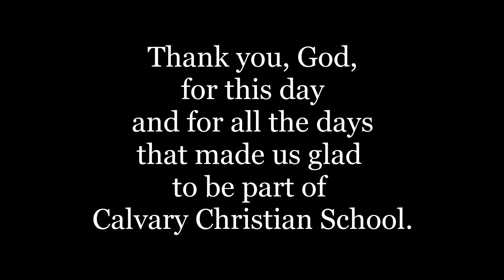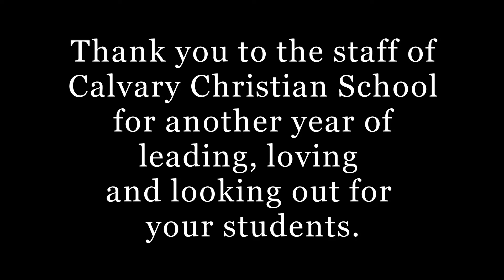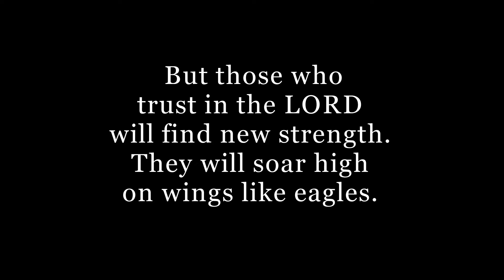CCS slideshow 2021 20202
Slideshow of the 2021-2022 school year